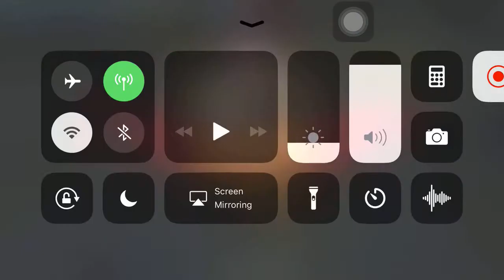Layla war EP9-Mobile legand videosKhmer daily game Videos2019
Welcom to my Chanel❤️🇰🇭
        I am HORN DARA my  videos game play on my phone 6plus 120G every free time and sharing to my Chanel daily game.
         Sorry for Some mistake.
thank.

Thanks for your time and sorry for some mistake.
Tage:
game theory,
game of thrones season 8 episode 3,
game master